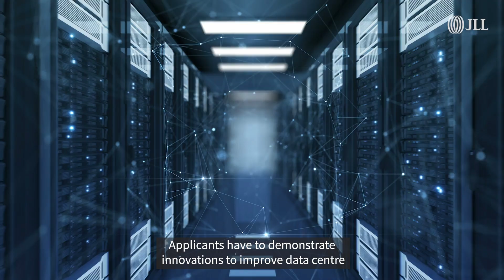JLL REal Talk Singapore Q2 2023 – Data Centres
How did Singapore’s data centres sector perform in the last quarter? JLL’s Bob Tan provides a quick industry snapshot.

Learn how we can help you find, develop, or invest in green data centres: